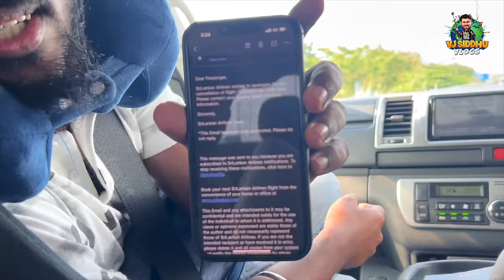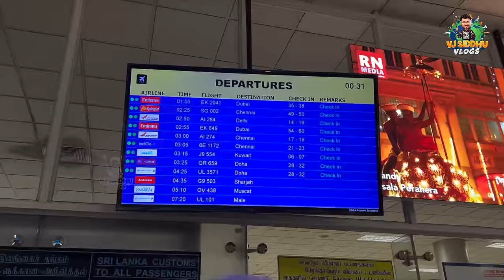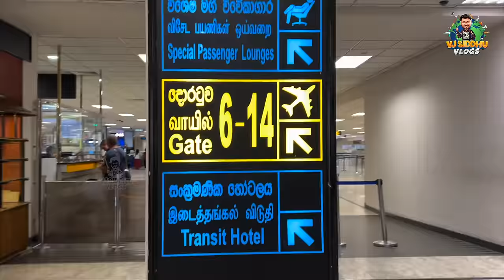8 மணிநேரம் road-ல இருக்க முடியுமா? 🤷🏻‍♂️ | Srilanka Epi - 13 | Vj Siddhu Vlogs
GT Holidays:
Contact GT holidays for Tour Packages all across the globe